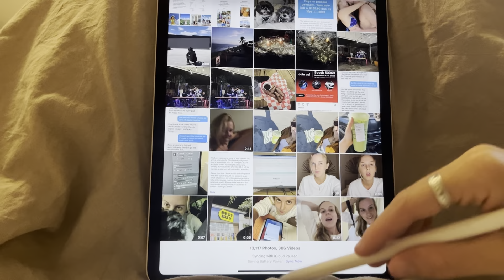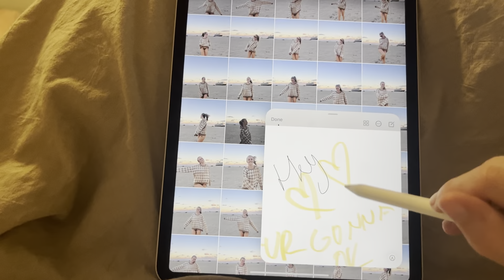WEEKEND VLOG: I quit my job??, Halloween, beach day, & more🤭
Hi! I missed you guys… but I’m back & better than ever🫶🏻🤪